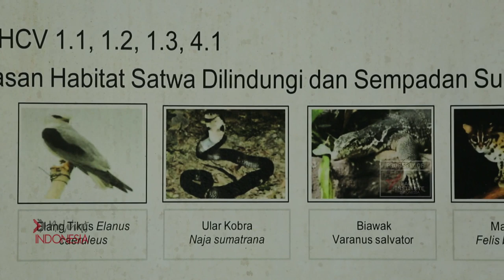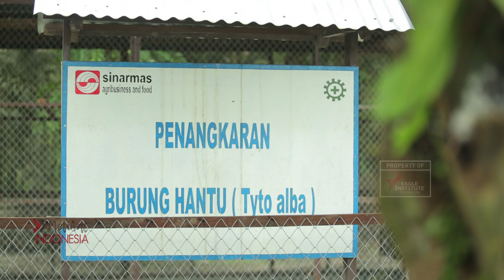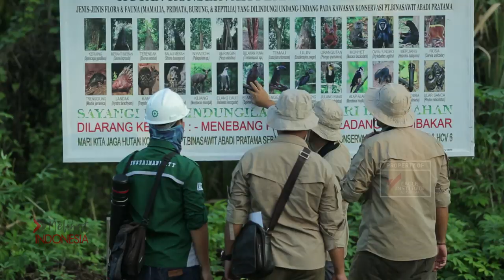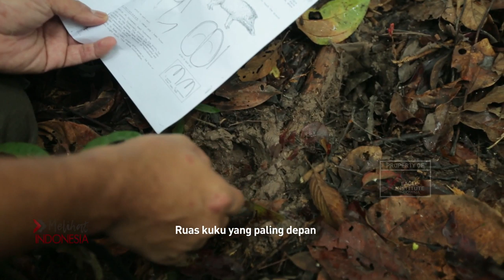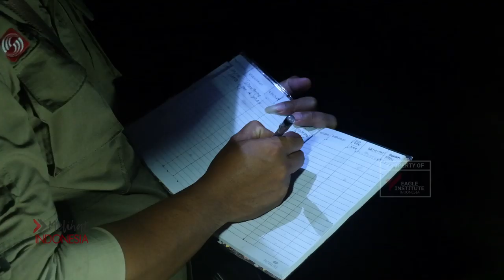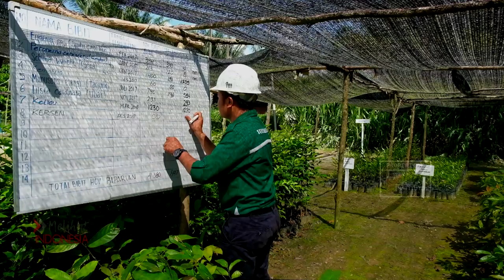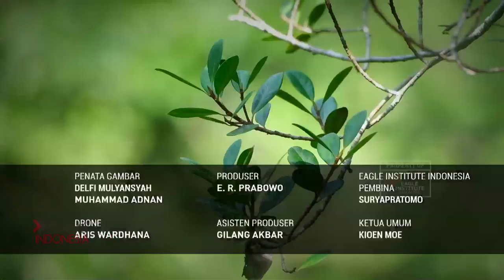FILM MELIHAT INDONESIA: MELESTARIKAN HABITAT SPESIES LANGKA INDONESIA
Indonesia adalah salah satu negara yang memiliki kawasan hutan primer terbesar di dunia, namun seringkali mendapatkan tekanan maupun pengawasan (scrunity) dari dunia internasional terkait isu deforestasi, serta anggapan bahwa kepentingan bisnis dan perlindungan lingkungan tidak dapat berjalan bersama, salah satu spesies yang seringkali diberitakan menjadi spesies yang terancam adalah Orangutan (Pongo pygmaeus) yang merupakan spesies kera besar di Asia.
Isu perusakan lingkungan dan menurunnya populasi orangutan yang sering kali disematkan oleh berbagai pihak terhadap perkebunan kelapa sawit di Indonesia terlepas kebenaran dari informasi tersebut. Pencerminan situasi yang tidak menyeluruh ini seringkali mengesampingkan keberhasilan maupun upaya dari pihak-pihak pemangku kepentingan yang mengedepankan keseimbangan antara perlindungan lingkungan, pertumbuhan bisnis dan kesejahteraan masyarakat.
Tidak dapat dipungkiri keberadaan perkebunan kelapa sawit memiliki peran penting dalam pembangunan seperti mengurangi kemiskinan, terbukanya akses ke daerah-daerah terpencil, pendidikan serta membuka lapangan kerja yang luas selain menambah devisa bagi Negara.
Penggiringan stigma negative tersebut pun merangsang perkebunan kelapa sawit untuk melakukan pemetaan ulang dalam pola pengelolaannya agar ramah terhadap lingkungan hidup. Upaya-upaya yang dilakukan antara lain menyediakan kawasan-kawasan yang bernilai konservasi tinggi.
Salah satu pengelola kebun sawit, Sinar Mas Agribusiness and Food, berkomitmen untuk melakukan pengelolaan kebun sawit yang berkelanjutan dengan memperhatikan aspek “People, Planet and Profit” sehingga terciptanya keseimbangan dalam pengembangan usahanya. Bahkan, sejak tahun 2011, Sinar Mas telah menjadi pioneer dalam praktek “Forest Conservation Policy and Zero Tolerance” yaitu sebuah komitmen terhadap kelestarian lingkungan dengan melibatkan diri dalam kegiatan konservasi hutan dan perlindungan satwa liar.
Kerja sama dengan para pihak, baik pemerintah maupun lembaga-lembaga konservasi pun dilakukan sebagai wujud nyata komitmen tersebut, salah satu upaya yang dilakukan adalah dengan mempertahankan area-area dalam kebunnya yang memiliki nilai konservasi, termasuk untuk menjaga area yang berpontensi sebagai habitat orangutan seperti pelestarian area Sempadan Sungai Rungau yang menjadi salah satu benteng habitat orang utan dan diharapkan menjadi salah satu upaya dalam penyelamatan keberadaan orangutan di wilayah Kalimatan Tengah.

Saksikan MELIHAT INDONESIA setiap hari Rabu pukul 22.30 WIB di Metro TV.